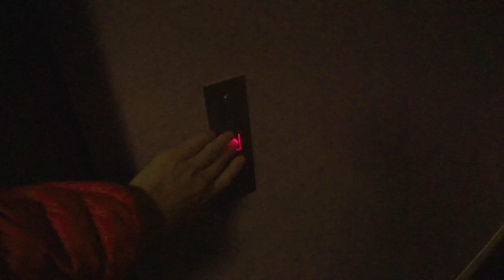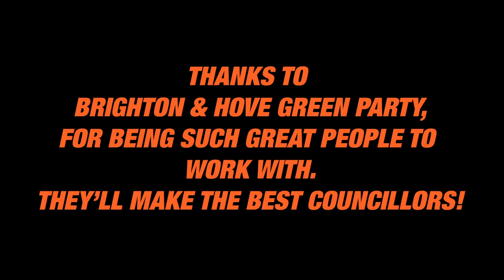BRIGHTON AND HOVE ELECTION VLOG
ELECTION COUNT DAY!

Here's my vlog of the election count, where Green's of Brighton and Hove won so many seats across the city! Sorry about the length but there was so many wins to put in!!

Thanks to the Babes of Brighton and Hove Green Party for letting me work with them on this great campaign, for being the best people and for getting so many Greens elected onto the Council! Can't wait for next time!